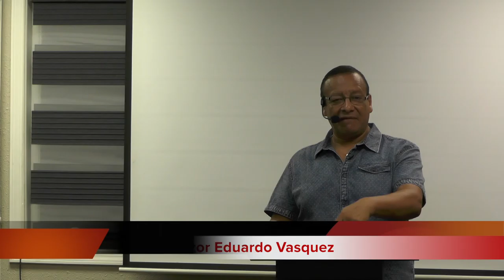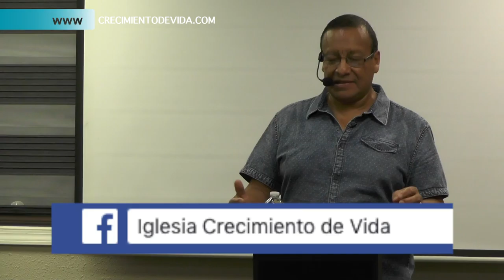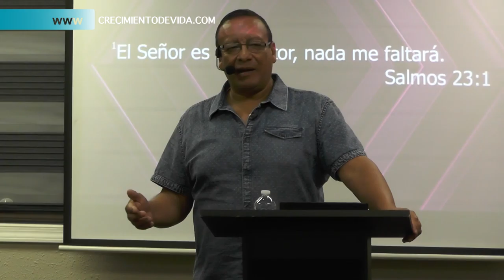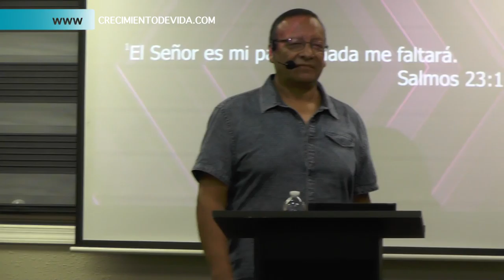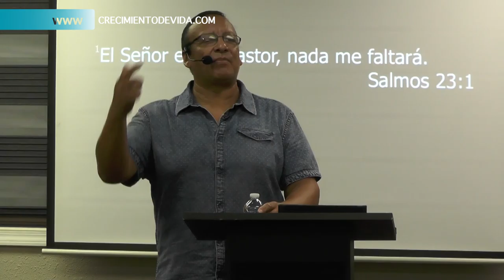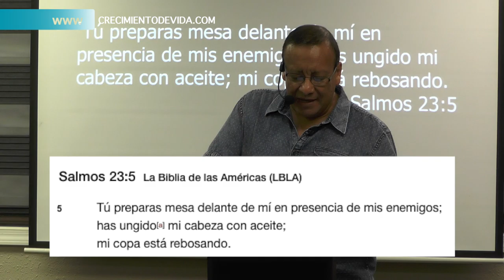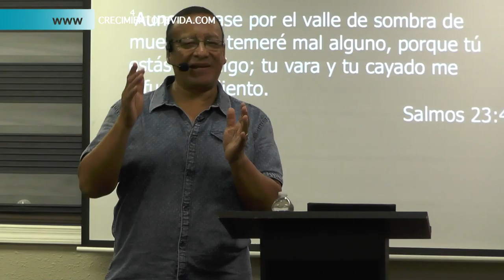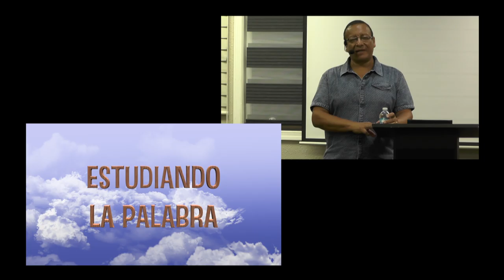Ven y Experimentas Una Nueva Vida en Cristo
El creer de Iglesia Crecimiento de Vida es el crecer en Cristo de adentro hacia afuera.
Un buen lider sabe hacia donde va para poder guiar, no pueden dos ciegos guiarse asi mismo puesto que los dos se caerán al mismo oyó.